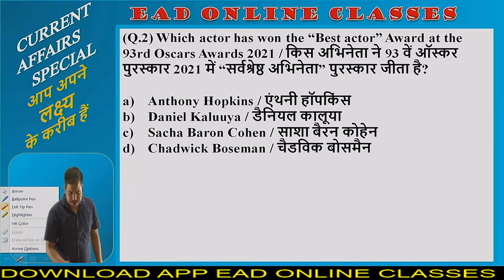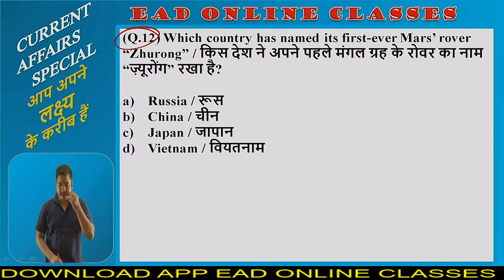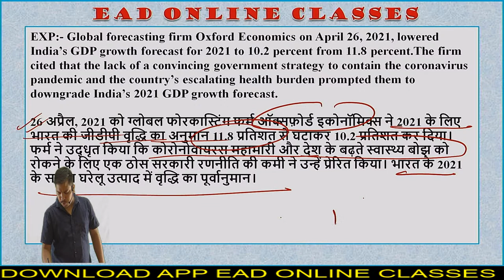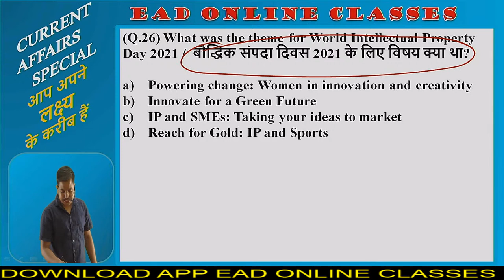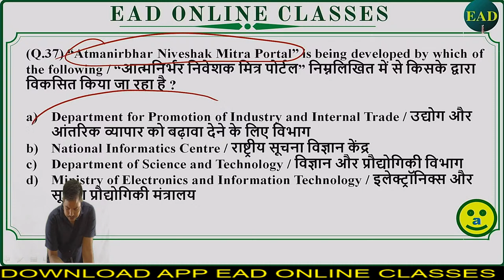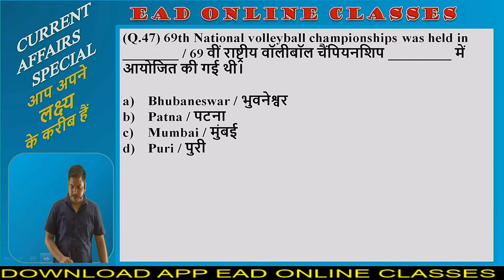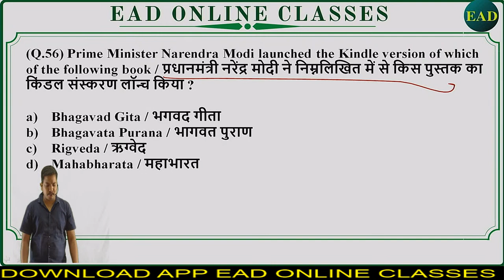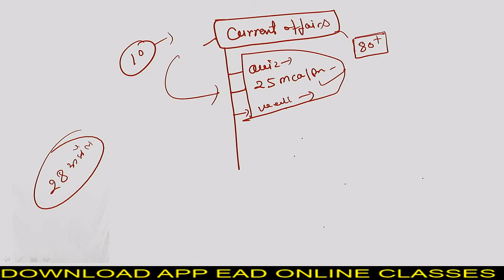Current Affairs | 28 April 2021 | Latest Current Affairs | ALL COMPETITIVE EXAM | By Umesh Sir